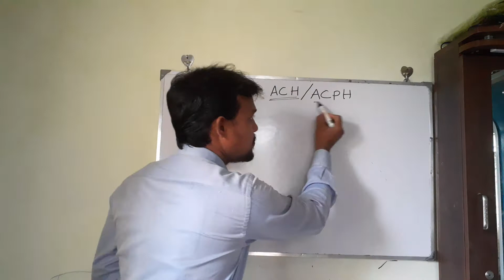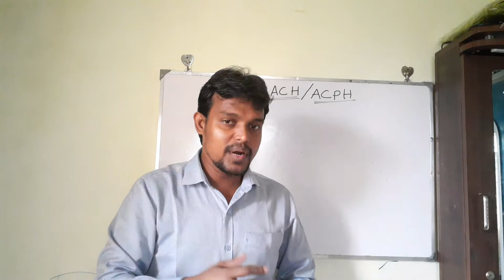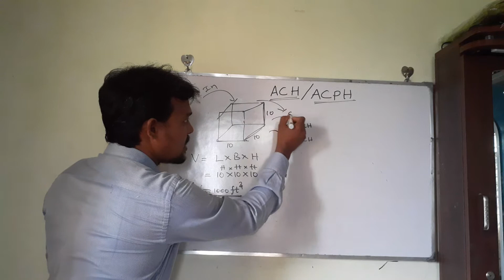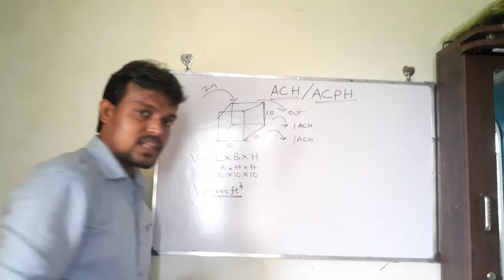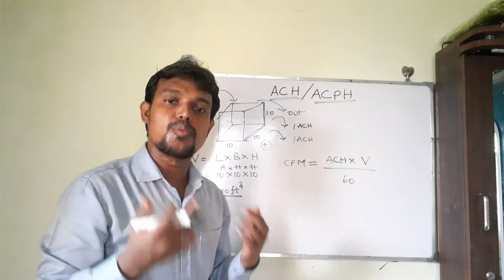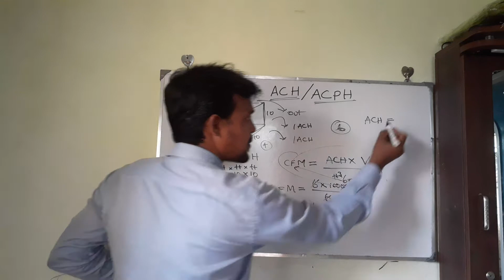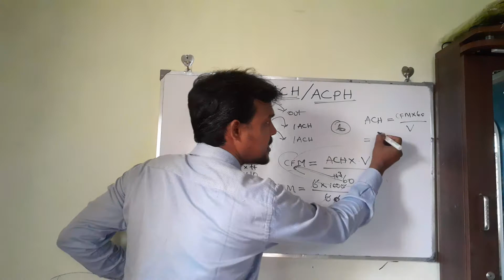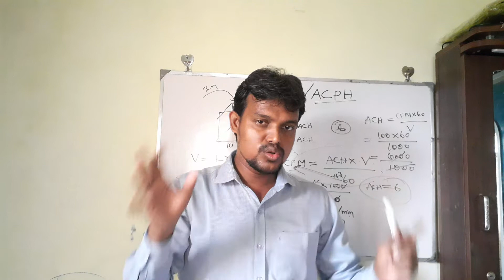Air changes per hour | How to calculate ACH/ACPH | CFM | Cubic Feet Per Minute | HVAC | Tamil